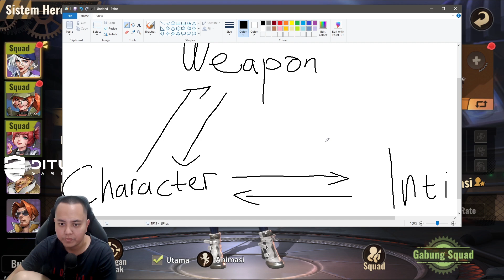KUPAS TUNTAS CORE/INTI GUIDE!! Metal Slug : Awakening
KALI INI AKU LAGI SERIUS BAHASNYA!!
Halo guys saatnya kita nostalgia di game taun 1996 ini, bener banget guys Penerbit SNK masih sama sampai saat ini 2023 SNK menerbitkan game series mobile nya! wah seru banget aku juga main nih Metal Slug Awakening!!

Mau TOPUP METAL SLUG AWAKENING Murah, Cepat, Aman?
Di Ditusi Topup aja  !
!! Pakai kode voucher "MAYDAYDITUSI" untuk mendapatkan diskon tambahan up to 2.5% !!
Tersedia untuk game lainnya seperti Roblox, Ragnarok Origin, Ragnarok x, MLBB, pubg, steam, dll.

dan masukan kode F42RBX2J2PYVQ di Tiktok kamu untuk dapat hadiah!

TIMESTOP:
00:00 OPENING
00:32 ATURAN SEGITIGA
01:33 KARAKTER EVA
01:57 SENJATA EVA
02:36 INTI EVA
04:08 KARAKTER FIO
04:35 SENJATA FIO
05:37 INTI FIO
06:56 TIPS TAMBAHAN
08:32 CARA DAPATIN INTI ORANGE